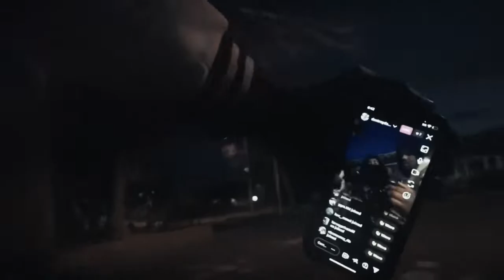Lor tray - no fussin